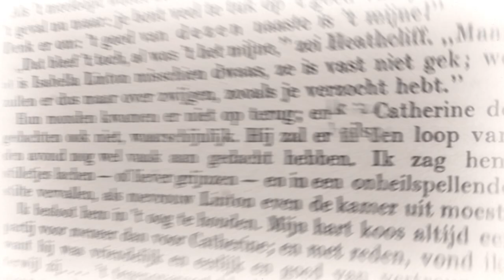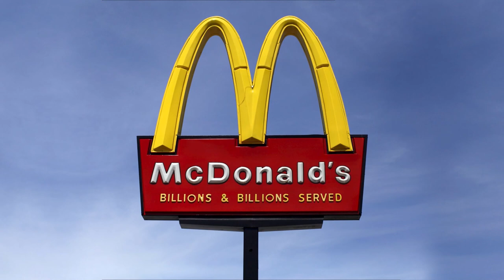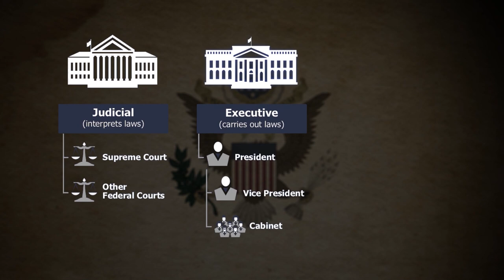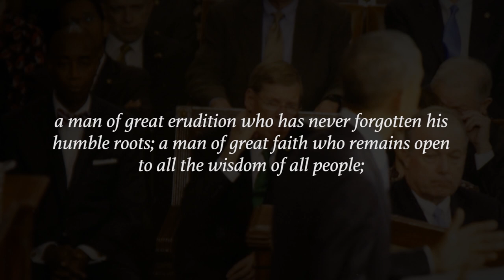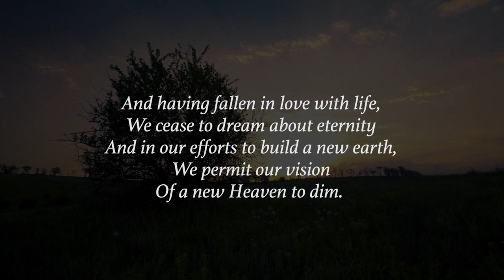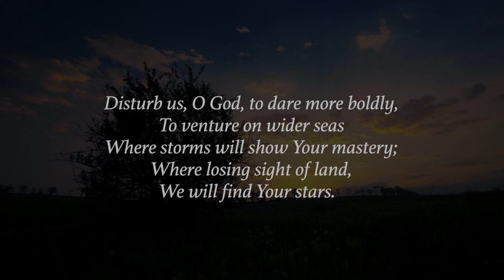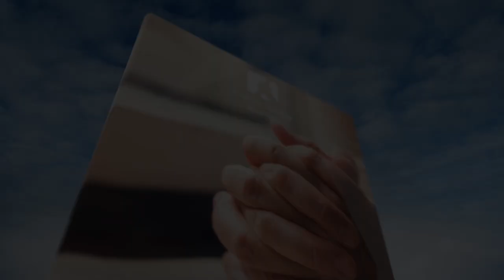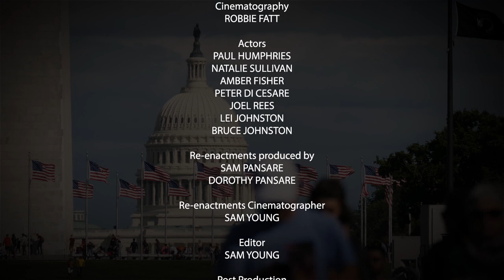Barry Black - From the Hood to the Hill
Capitol Hill is frontline news today. Join us on an incredible journey to Capitol Hill in Washington DC to interview Dr Barry Black, the 62nd chaplain of the United States Senate and the first African American to hold this office. Don’t miss this inspiring interview with this amazing man of faith.